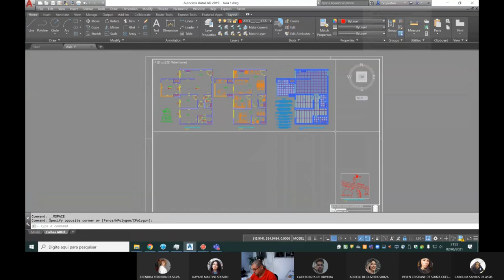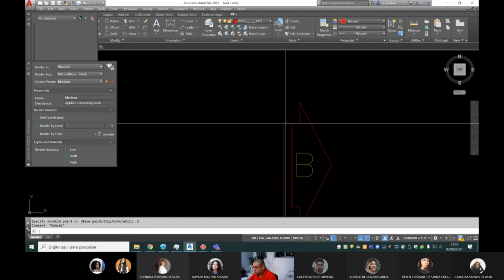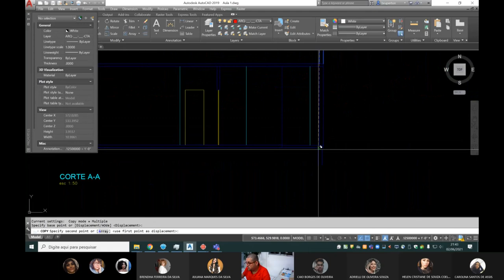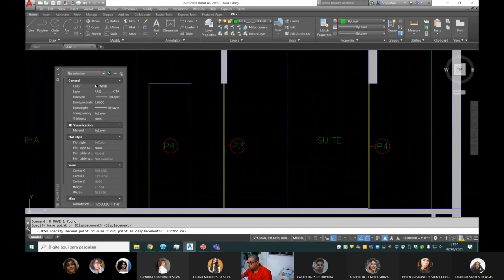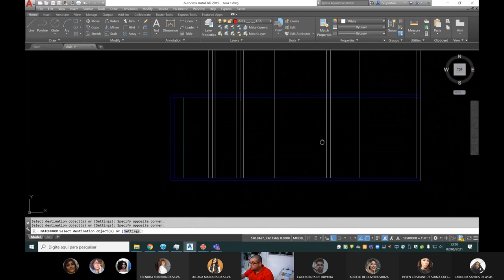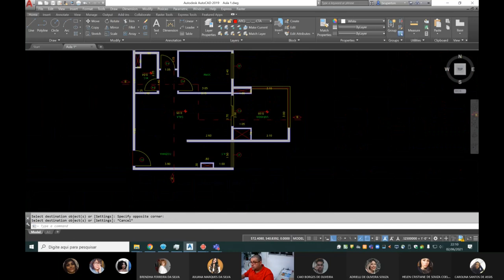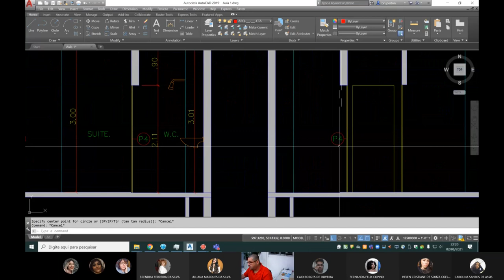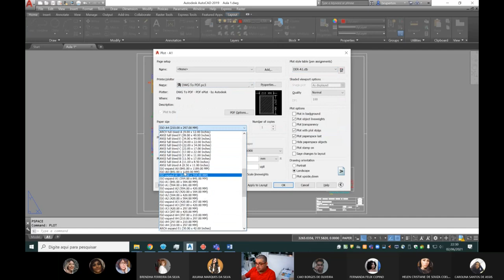Aula 6 - Desenhando Cortes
Representação Digital para Projetos de Interiores II - RDPI II
03/06/2021